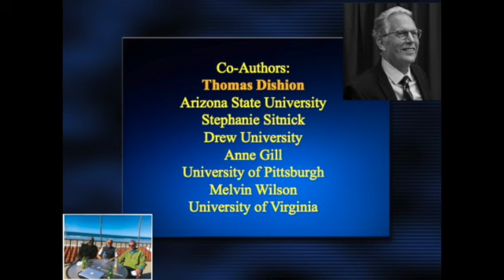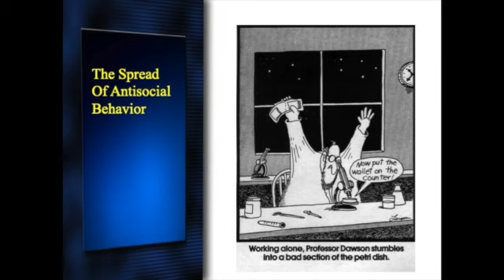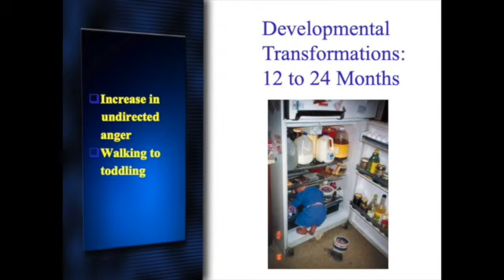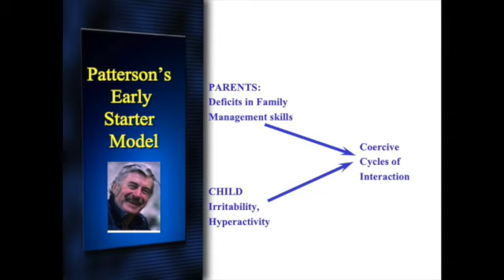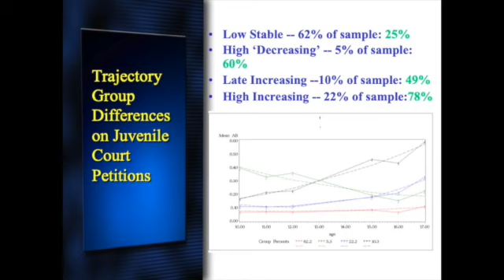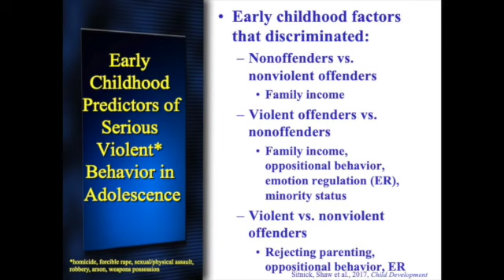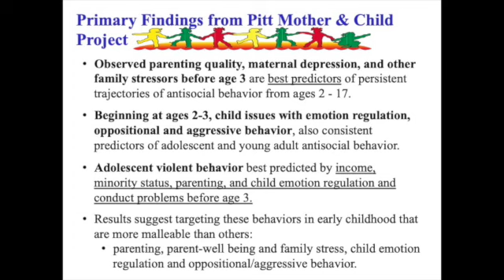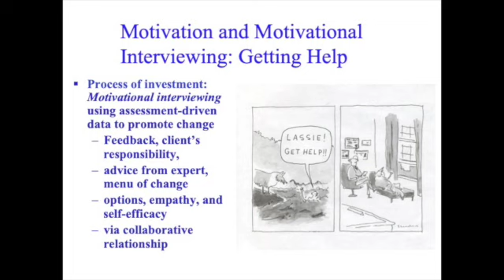Daniel Shaw - Early Childhood Prediction & Prevention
Daniel Shaw speaks on early childhood prediction of disruptive behaviors in middle childhood and beyond. Boys at Risk II Conference on the Early Origins of Male Violence. Organized by the Santa Fe Boys Educational Foundation. This is the video record of the his talk, which was recorded by the team of Gloria Abella Ballen, Producer, Ron Duncan Hart, Videographer, and Michael Keslin, Videographer.